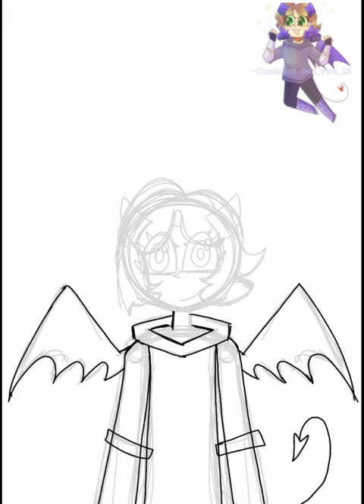арт для Sweet Bun UwU (спасибо за 30 подписчиков).